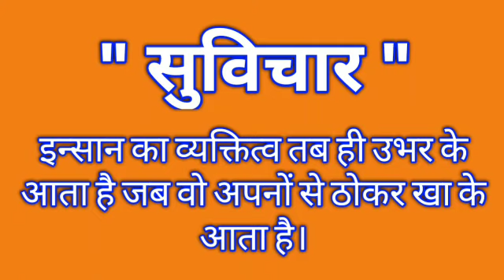Aaj Ka Rashifal Dhanu Rashi | 21 February Dhanu rashi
daily horoscopes
Dhanu dainik rashifal 21 February 2020
1st-Dhanu rashi love rashifal
2nd-Dhanu rashi dainik  rupya paisa rashifal
3rd- Dhanu rashi dainik  swasthay rashifal
4th- Dhanu  dainik  vyapaar vyavsay career rashifal
5th- Dhanu  Dainik gyan shikha rashifal
धनु  राशि दैनिक राशिफल 21 नफरवरी 2020
1- धनु  राशि के दैनिक उपाय
2- धनु  राशि धन और वित्त संबंधित सारी बाते
3- धनु  राशि प्रेम संबंध प्रेम प्रसंग राशिफल
4- धनु  राशि दैनिक स्वास्थ्य से संबंधित राशिफल
5- धनु  राशि व्यापार व्यवसाय करियर जीवन राशिफल
6- धनु  राशि दैनिक राशिफल
7- धनु  राशि जन्मकुंडली विशेषज्ञ

धन्यवाद ।